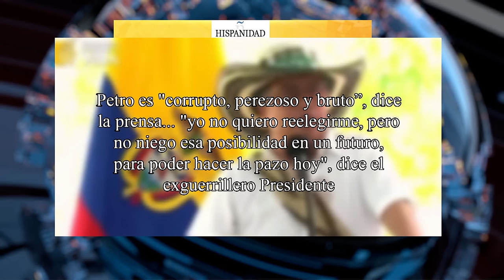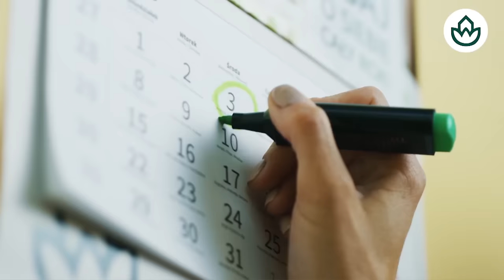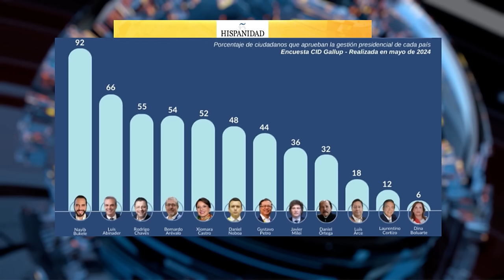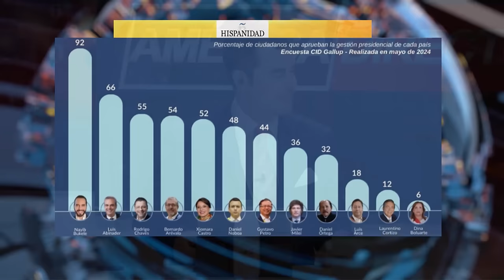🔴Milei se hace eco de la investigación del hermano de Sánchez🔴El socialismo es una estafa piramidal»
¡Milei reacciona ante la investigación del hermano de Sánchez! Descubre en este video por qué el socialismo es una estafa piramidal. ¡No te lo pierdas!